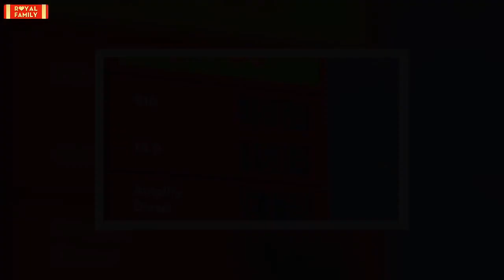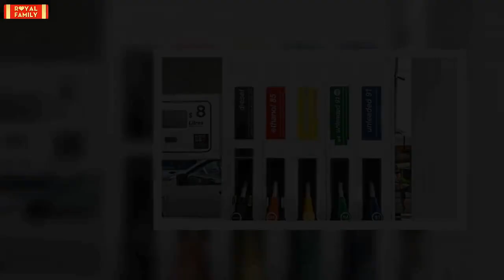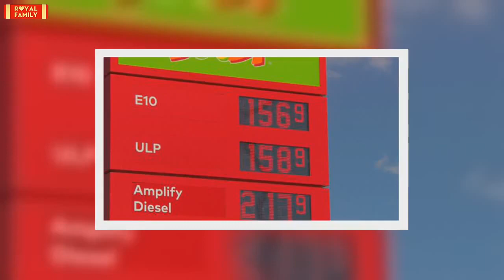Where you can find the cheapest petrol in NSW this Christmas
The cheapest petrol stations to fill up have been pinpointed as many New South Wales residents hit the road over the Christmas period.Some petrol stations just 1.5km apart had a price difference of up to 34 cents last week, digital services minister Victor Dominello said.This has sparked the government to urge drivers to check the FuelCheck app before hitting the road over the festive period.READ MORE: Two-year-old rescued after being swallowed, spat out by hippo"Cheaper petrol is in the palm